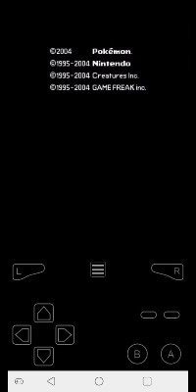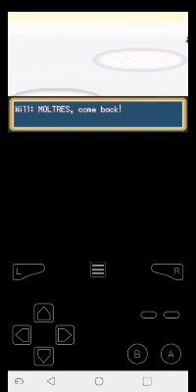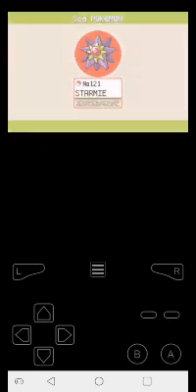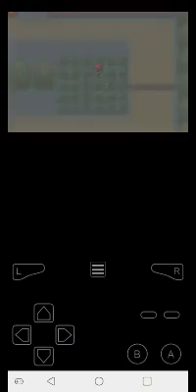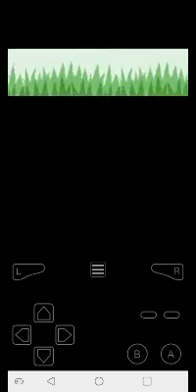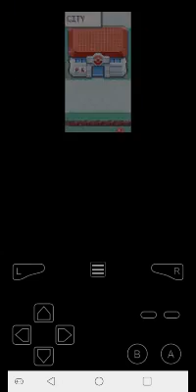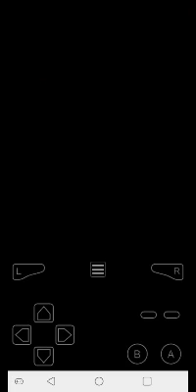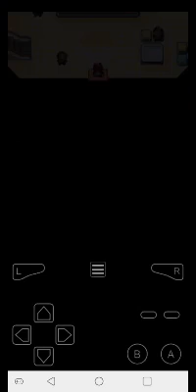Pokemon Fire Red Randomizer Nuzlocke Part 1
Hello everyone, here is the new series im bringing to the channel, I hope you will let the beginning part slide because I literally couldn't do anything lol. Other than that I hope you all enjoy the video.